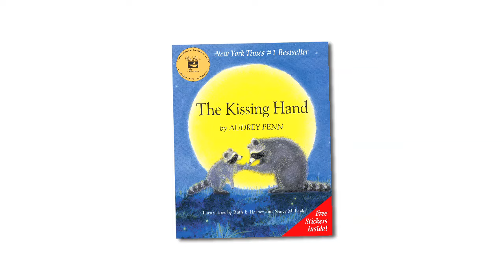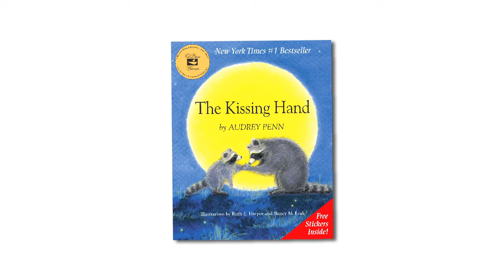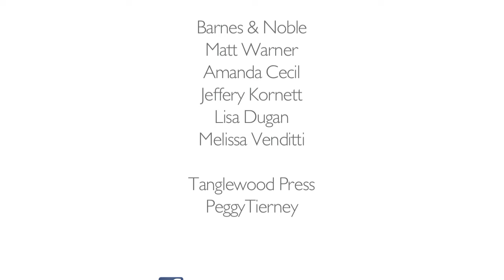NOOK Online Storytime: The Kissing Hand